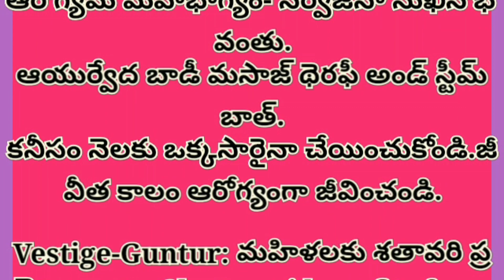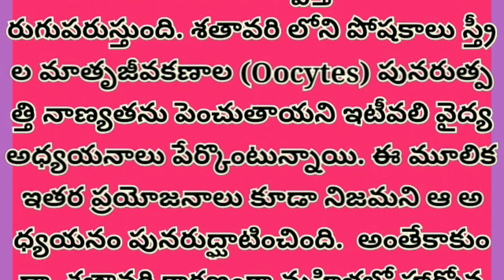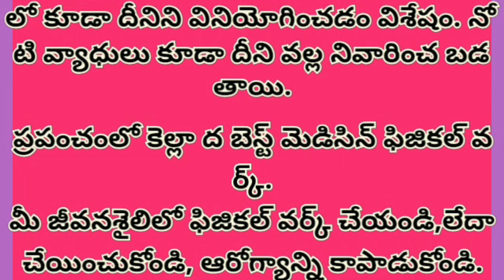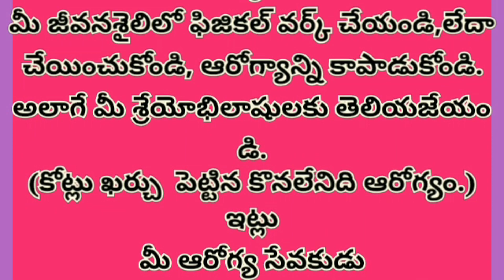మహిళలకు శతావరి చుర్ణం చేసే ప్రయోజనాలు అమోఘం / Shatavari Herbel Powder / Shatavari benefits for woman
శతావరి అనగా సంస్కృతంలో నూరు వ్యాధుల్ని నయం చేస్తుందని అర్ధం (శత = నూరు; వరి = నయంచేస్తుంది).

మహిళల ఆరోగ్య కోసం ఒక విజేతలాగా పని చేసే మందు అంటే అది శతావరి మాత్రమే. శతావరి సేవనం మహిళల్లో అధిక లైంగిక శక్తిని పెంచడమే కాక వారి గర్భాశయం సమగ్ర ఆరోగ్యాన్ని మెరుగుపరుస్తుంది. ఆడవారి శరీరంలో హార్మోన్లను సమతుల్యం చేయడానికి మరియు మహిళల సంతానోత్పత్తిని శతావరి మెరుగుపరుస్తుంది. శతావరి లోని పోషకాలు స్త్రీల మాతృజీవకణాల (Oocytes) పునరుత్పత్తి నాణ్యతను పెంచుతాయని ఇటీవలి వైద్య అధ్యయనాలు పేర్కొంటున్నాయి. ఈ మూలిక ఇతర ప్రయోజనాలు కూడా నిజమని ఆ అధ్యయనం పునరుద్ఘాటించింది.  అంతేకాకుండా, శతావరి కారణంగా మహిళల్లో హార్మోన్ల సమతుల్య వ్యవస్థ ఏర్పడడం వల్ల వారికి పొత్తి కడుపులో వచ్చే నొప్పి లేక తిమ్మిరి కూడా తక్కువై నొప్పి లేని ఋతుచక్రం వారి సొంతమవుతుంది.

 ఈ మొక్కలో స్టెరాయిడల్‌ గ్లైకోసైడ్‌ శతావరిన్‌ 1-5 అనే పోలిసైక్లిక ఆల్కలా యిడ్‌, ఆస్పరాగమైన్‌-ఎ, డైహైడ్రోఫెనాం త్రీన్‌ రేసివెూసోల్‌ అనబడే రసాయనాలు పుష్కళంగా ఉంటాయి. ఆయుర్వేదపరంగా శతావరిని ఉదరసంబంధ (అల్సర్‌, గ్యాస్టిక ట్రబుల్‌) వ్యాధులకి, నరాల బలహీనతకి, ఇతర అనేక రుగ్మతలకి ఔషధంగా వినియోగిస్తారు. అస లు శతావరి అంటేనే వంద రోగాలని నయంచేసేది అని అర్ధం. శతావరి మొక్కల్లో మనకి అత్యంత గా ఉపయోగపడే భాగం దుంపల మాదిరిగా ఉండే వేర్లు మాత్రమే. ఇవి చేదుగా ఉంటా యి. కానీ శరీరంలో వేడిని తగ్గించే గుణం ఉంది. ఈ వేర్లుతో తయారైన ఔషధులు మూత్రపిండాల వ్యాధులకి, నేత్ర సంబంధ వ్యాధులకీ, లైంగిక ఉత్తేజ కారకాలుగా, జీర్ణశక్తిని పెంచి ఆకలి పుట్టించడానికి, విరే చనాలు అరికట్టడానికి, కీళ్ళ నొపðలకి, గొంతులో ఇన్‌ఫెక్షన్‌ నివా రించడానికి, వాడతారు. దుంపల్ని తినడం వల్ల పిల్లల్లో పౌష్టికాహార లోపం నివారిం చబడి, ఆకలి పెరుగుతుందని ఆయుర్వేద వైద్యులు చెప్తు న్నారు. స్త్రీల అన్ని రకాల ఆరోగ్య సమస్య లకీ శతావరి టానిక మంచి దివ్యౌషధము. శతావరి హార్మోన్స్‌ ఉత్పత్తి చేయడంలో ఎంతో ఉప యోగపడుతుంది. అంతేకాక బాలింత లకి పాలు వృద్ధిచెంది శిశువుకి పోషక విలువలనందిస్తుంది. స్త్రీల లో మినోపాజ్‌ వల్ల ఏర్పడే రుగ్మతల్ని తొలగి స్తుంది.